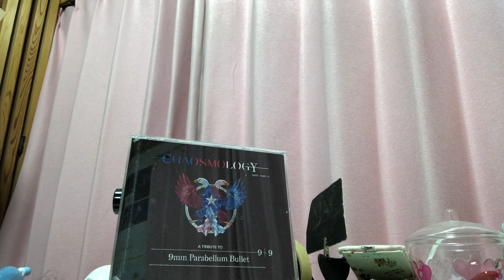「名もなきヒーロー」／9mm Parabellum Bullet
2020/9/15投稿

今週のミハルンチャレンジ！
9/9に9mmのトリビュートアルバムを手に入れたのです☆〜（ゝ。∂）
そのなかで大好きなFLOWER FLOWERがカバーしていた曲に私も挑戦してみました☆〜（ゝ。∂）

歌ってて思ったけどみんないろいろ大変な状況だけど現状を乗り越えて笑顔で生きのびて会いましょう！